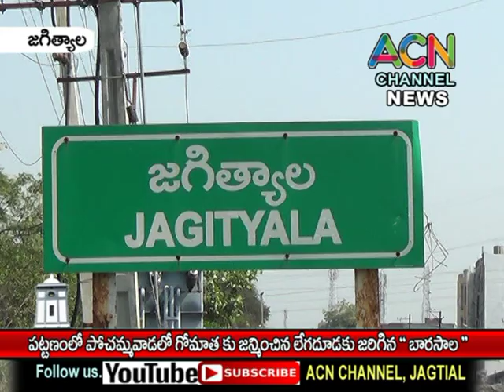జగిత్యాల పట్టణంలో పోచమ్మవాడ లో గోమాతకు జన్మించిన లేగదూడ కు జరిగిన " బారసాల "